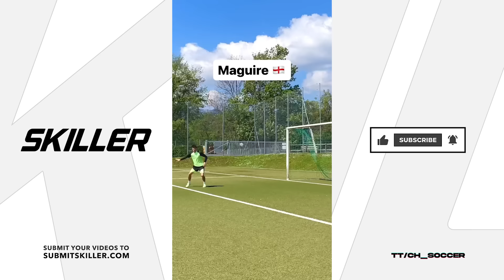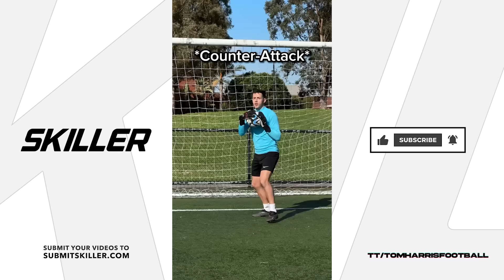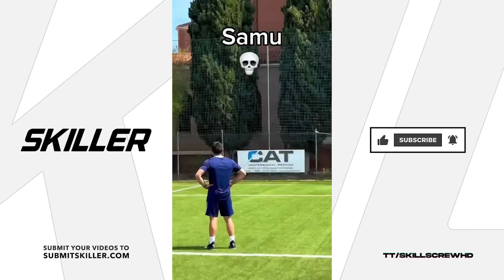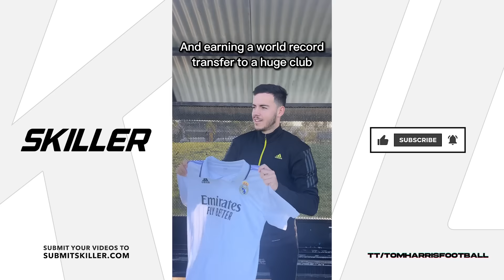10 Minutes of Football TikToks & Reels (Soccer) #15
In this video you will see the funniest TikTok & Reels videos about football / soccer. Funny moments, football freestyle, awesome skills, great goals & a lot more funny clips!